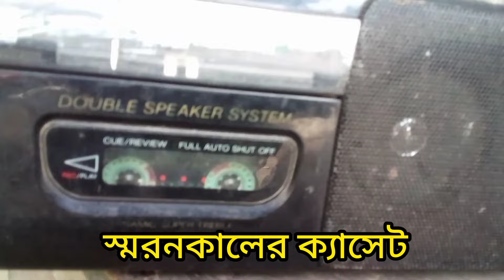পুরনো দিনের স্মৃতি ক্যাসেট/টেপের গান#old days memory cassette/tape songs,2022,2023#svp tv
পুরনো দিনের স্মৃতি ক্যাসেট/টেপের গান#svp tv